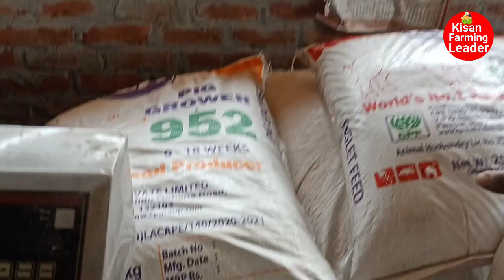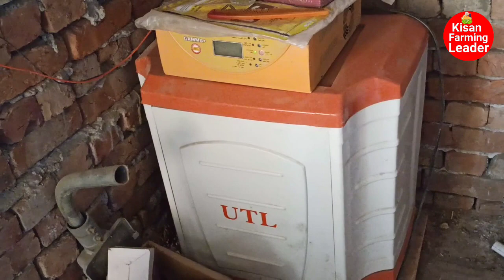सुअर पालन के साथ सिजनल मसरूम की खेती कर रहे हैं किसान